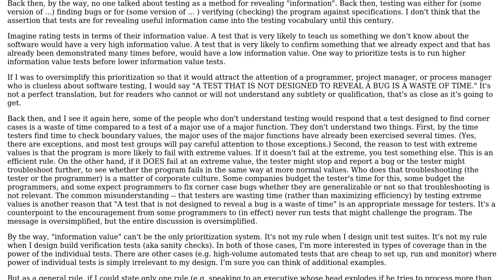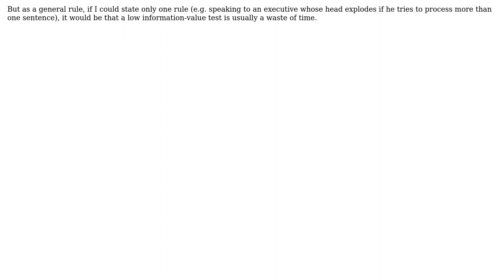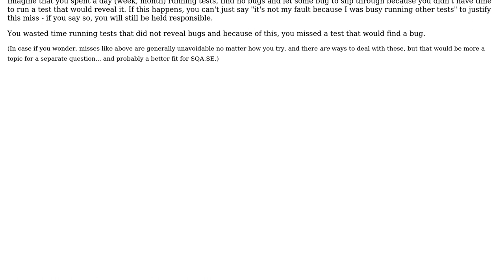Software Engineering: Why does Cem Kaner consider a test not revealing a bug a waste of time?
With thanks & praise to God, and with thanks to the many people who have made this project possible! | Content (except music & images) licensed under CC BY-SA | Music | Images & others | With thanks to user John V user gnat user Doc Brown user Cem Kaner and the Stack Exchange Network Trademarks are property of their respective owners. You are responsible for your own actions.